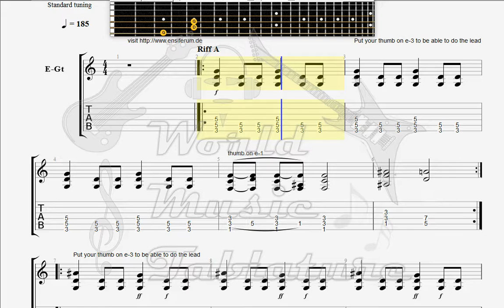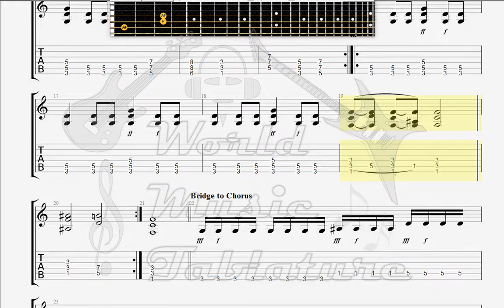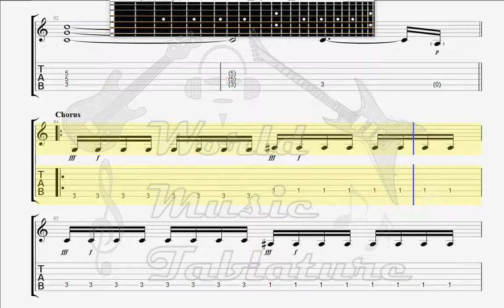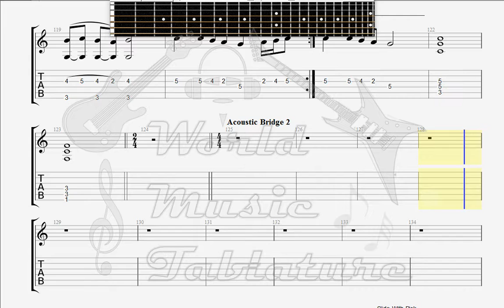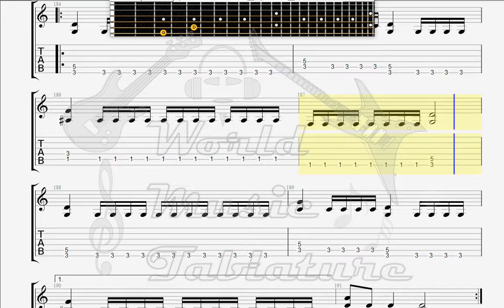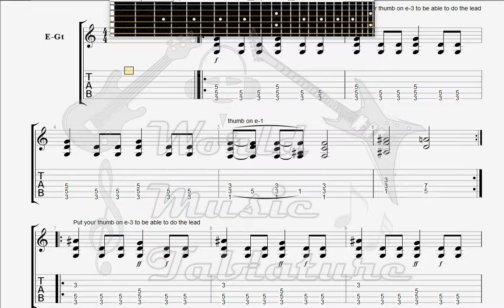Ensiferum Windrider GUITAR TAB